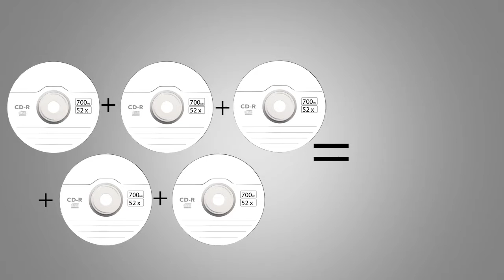7- Computer theory (2) CD ,DVD by Mehul Chauhan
It's useful for GPSC , Talati , clerk , gaunseva , panchayat bharati , dy mamalatdar , PSI , Police bharati All competitive exams.